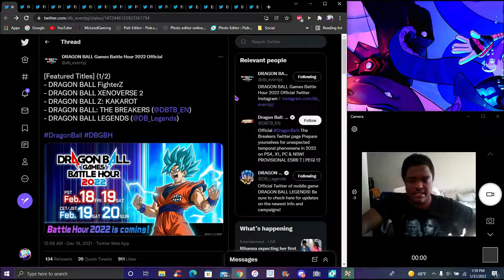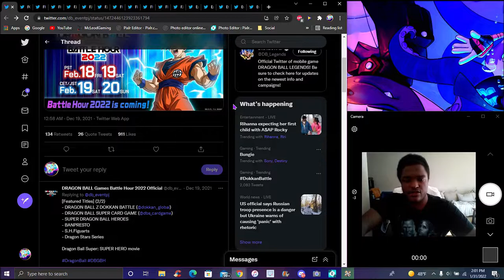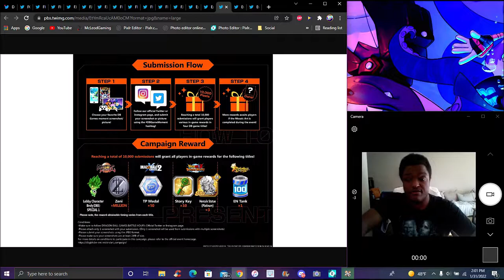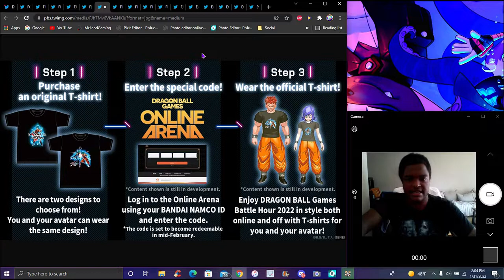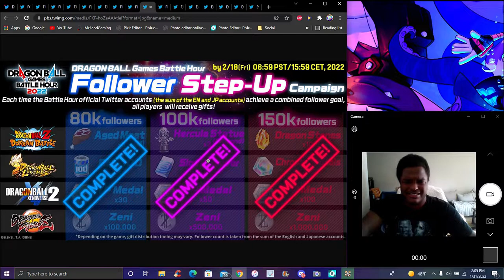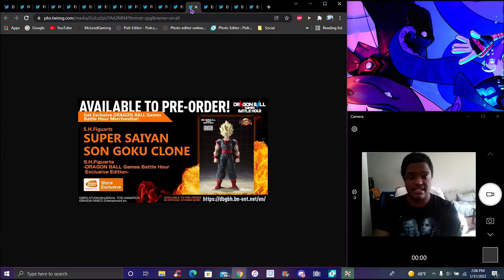WHAT'S GOING TO HAPPEN! ? THE DB GAMES BATTLE HOUR FOR 2022 HAS BEEN ANNOUNCED! ? DBZ Dokkan Battle